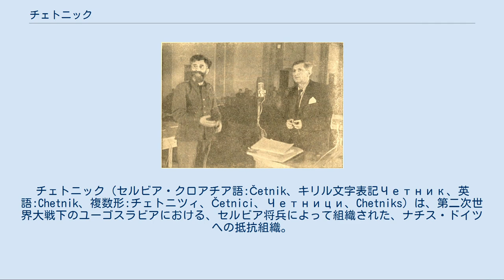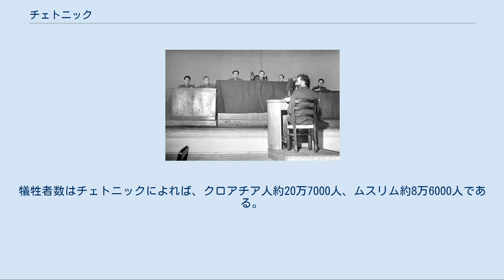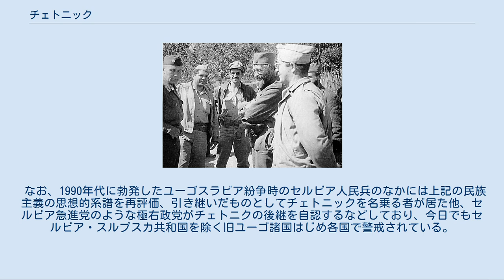チェトニック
チェトニック（セルビア・クロアチア語:Četnik、キリル文字表記Четник、英語:Chetnik、複数形:チェトニツィ、Četnici、Четници、Chetniks）は、第二次世界大戦下のユーゴスラビアにおける、セルビア将兵によって組織された、ナチス・ドイツへの抵抗組織。
名称はチェトニクとも表記されるが、以下「チェトニック」で統一する。
 1941年4月6日、アドルフ・ヒトラー率いるナチス・ドイツは国防軍の大部隊でユーゴスラビアを攻撃し、瞬く間に占領した。
ユーゴスラビア正規軍は10日程度で壊滅したものの、民衆による抵抗がこれに代わった。
当初、ユーゴスラビアに抵抗組織は2つ存在し、1つがヨシップ・ブロズ・チトー率いるユーゴスラビア共産党を中心とする「人民解放パルチザン部隊総司令部」（通称パルチザン部隊）、もう一つが本項で詳述するユーゴスラビア王国軍で降伏を拒否したセルビアの将兵達が結成した「チェトニック」である。
 チェトニックは軍事抵抗組織であり、その思想信条は19世紀にトルコと戦ったセルビア・ゲリラに因んでつけられた名称から分かるように、徹底した大セルビア主義、反共主義であった。
 指導者ドラジャ・ミハイロヴィッチに率いられ蜂起したチェトニックだが、一方でユーゴスラビア王国軍の負の面を有していた。
山岳地帯でのゲリラ活動が主であったにも拘らず、平地での正規戦用の戦略や戦術を重視しており、軍の構成や部隊編成も当然ながらその域を出なかった。
また早い時期から内部が腐敗に染まり、規律にも欠け、不正規戦の遂行に欠かせない筈の地元住民の支持を得られなかった。
 実際の軍事行動でも徹底的な掃討を仕掛けられるのを恐れてか本来の敵たる枢軸軍と積極的に戦おうとせず、同じユーゴスラビア系のクロアチア独立国の部隊と終りなき凄惨な戦闘を繰り返していた。
さらにイギリスから支持されていたユーゴスラビア亡命政府の「反乱（パルチザン部隊の事）は許されるべきでない」という方針の下に、チェトニックと同じく枢軸側に対し武装抵抗を行っていたはずのチトーのパルチザン部隊と敵対し、攻撃を仕掛けていた。
米英と協調していたソ連も亡命政府に肩入れし、チェトニック支援に回り、チトーのパルチザン部隊に対してはチェトニックとの統一すら迫った。
 上述の通りチェトニックはユーゴスラビア亡命政府から強い支持を受けていたが、1941年11月からはナチスとその傀儡勢力であるセルビア救国政府と協力関係に入り、チトーのパルチザン部隊と戦った。
しかし、1943年9月にイタリアが降伏すると勢力的に衰退の一途を辿り、翌年には連合国からの支援も打ち切られ1945年5月に崩壊。
指導者であるミハイロヴィッチは崩壊後逃亡するが、1946年3月に逮捕され、処刑された。
 チェトニックが行った枢軸軍への抵抗といえば、補給路を断ったり攪乱させる程度の破壊工作のみであり、対照的にクロアチア人とムスリムを（SSでさえ問題視するほどの残忍な手口で）徹底的に虐殺した。
犠牲者数はチェトニックによれば、クロアチア人約20万7000人、ムスリム約8万6000人である。
 なお、1990年代に勃発したユーゴスラビア紛争時のセルビア人民兵のなかには上記の民族主義の思想的系譜を再評価、引き継いだものとしてチェトニックを名乗る者が居た他、セルビア急進党のような極右政党がチェトニクの後継を自認するなどしており、今日でもセルビア・スルプスカ共和国を除く旧ユーゴ諸国はじめ各国で警戒されている。